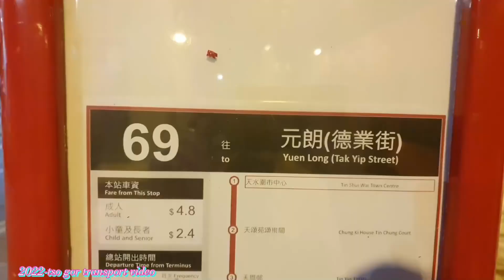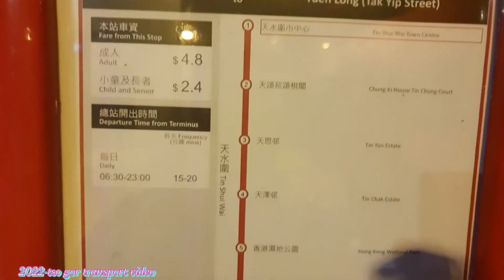(5.7X倍縮時)2022-12-18 KMB-69 V6X154-YJ1284 天水圍市中心➡️元朗(德業街)「重製版」